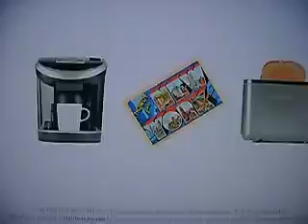Taylor Lautner On TMZ 12/7/12